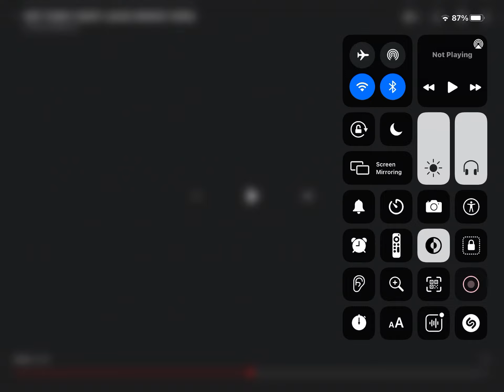My Thoughts on Warner Bros. Discovery Nowadays (U Happy, Gian Franks Productions and EmojiCat 150)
Not Funny Didn’t Laugh

I Hate Warner Bros. Discovery it’s Because Cancelled Movies and Shows likes Batgirl, Scoob! Holiday Haunt and many more I prefers AT&T’s TimeWarner and WarnerMedia Over Warner Bros. Discovery (although  I likes Warner Bros. a.k.a WB, HBO Max, Cartoon Network, Warner Animation Group WAG, New Line Cinema, Legendary Pictures, Village Roadshow Pictures, DC Comics, The CW, TBS, TNT, Tru TV/TruTV, Boomerang, Adult Swim and Toonami) Warner Bros. Discovery Sucks!